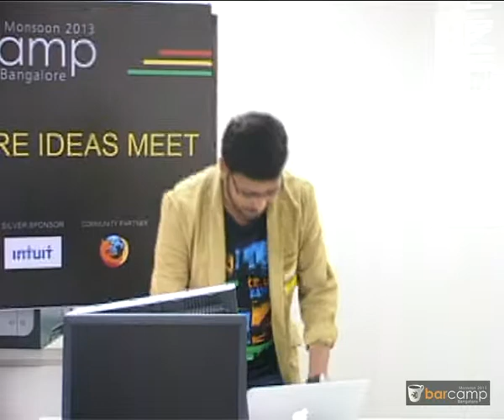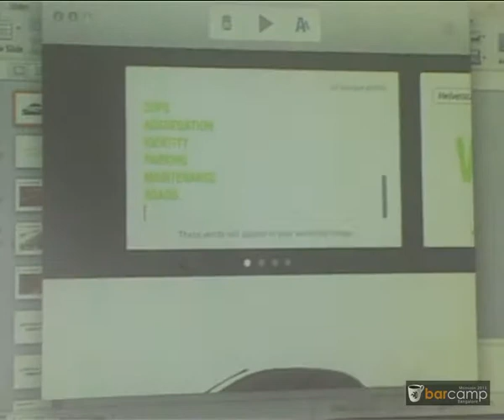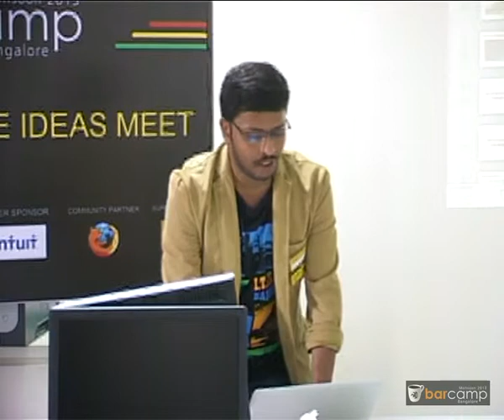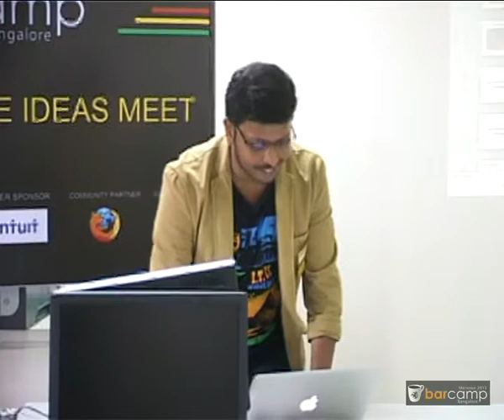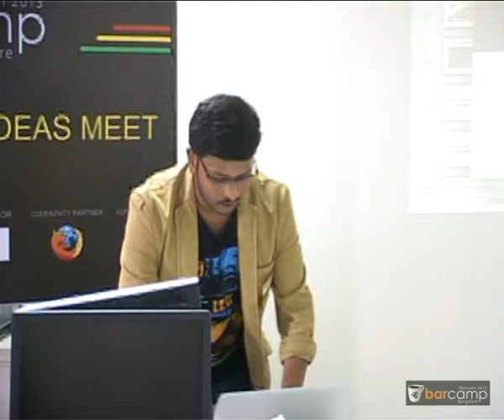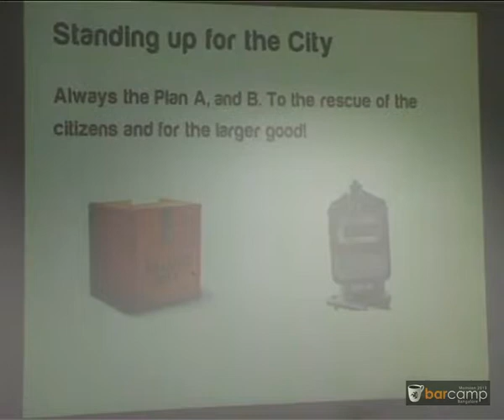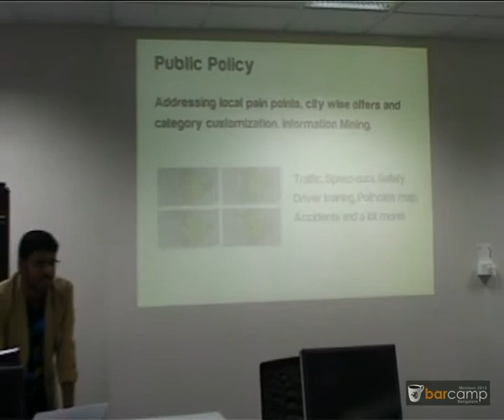Barcamp Bangalore Monsoon 2013: Solving For Road Realities, Smartly!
Solving For Road Realities, Smartly!

Solving ground transportation with technology